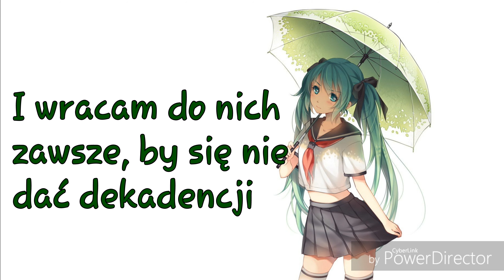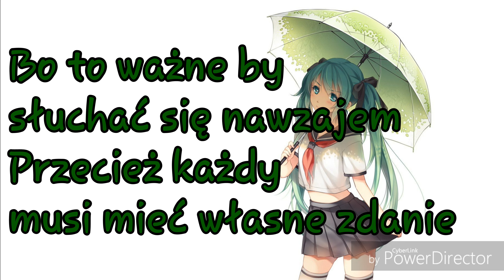NightCore - Kochana Przyjaciółko. Z tekstem.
INSTAGRAM: @_stille_wolf_ (wstawiam tam edity, nightcore' y i wiele więcej, o Niebo lepsze niż to, co widzicie teraz).

Film można obejrzeć w jakości 4k.

Dlaczego to ma tyle polubień itp... Dziękuję Wam bardzo! 🖤

Mam o wiele lepsze treści jakościowo teraz :(